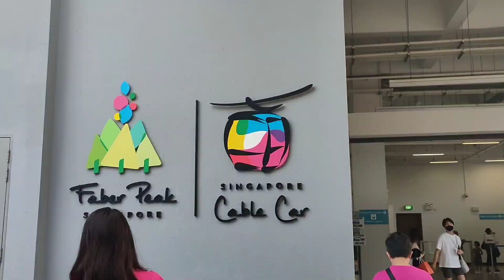CABLE CAR SINGAPORE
Start your Sentosa experience on a high by riding the Singapore Cable Car Sky Network from Faber Peak Singapore into the island. En route take in the view of Resorts World Sentosa’s Adventure Cove, Sentosa’s lush jungle foliage and surrounding coastline. With six stops to choose from this is the perfect way to explore Sentosa’s multiple attractions!

Singapore Cable Car Sky Network

ADVENTURE
Daily: 8.45am - 10pm
Last boarding: 9.30pm
Last ticket sale: 9.15pm
Imbiah Station

For some wholesome fun with the fam, hop on the beach tram at Beach Station and head down to Palawan Beach.

For a fun adventure, cross the rope bridge to the islet that is the “Southernmost Point of Continental Asia”. Climb up the watchtower to watch passing ships go by and get a bird’s eye view of the beachfront. The calm, turquoise lagoons here are also ideal for swimming and water sports. If you're looking for some wet 'n' wild fun, don't miss sliding up and down the island's latest water-theme attraction -

A world first sky cable, when it opened on 15 February 1974, it was the first ropeway system to span a harbour
View of Mount Faber during a cable car ride from Sentosa Island